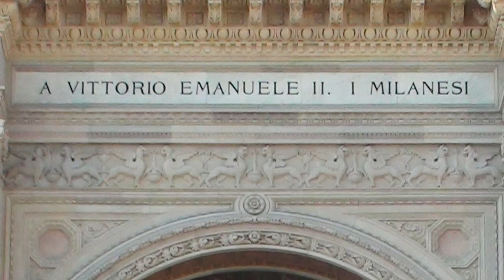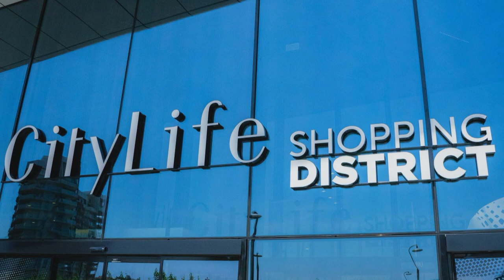Milan - citylife | CityLife, 🇮🇹 ITALY | Milano Piazza del Duomo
Milan is one of Italy’s most fashionable cities, home to some of the country’s major fashion brands. One of the best spots in the city center to find them in one spot happens to be the world’s oldest shopping mall, the Galleria Vittorio Emanuele II. But Milan’s not all about fashion, though.

It’s among the great Italian cities where you can find rich history, art, and culture through grand landmarks. These include the majestic Duomo and its grand collection of basilicas. Piazza del Duomo is Milan’s grandest square, home to the city’s largest Gothic cathedral.

Galleria Vittorio Emanuele II is a testament to Milan’s title as one of the world’s fashion capitals. This wondrous, glass-ceilinged arcade connects the piazzas of the Duomo and the Teatro Alla Scala opera house and is lined with cafes and high-end boutiques, such as Gucci Milan, Louis Vuitton Milan, and Prada Milan.

A new city life for milan - Citylife

The Citylife shopping district is the largest of its kind in Italy and has become an attraction by itself. Located in one of Milan’s most prestigious residential areas (the Fiera Campionaria), cityife is a unique mixed-use redevelopment. CityLife is one of the largest redevelopment projects in Europe, covering an area of 366,000m². It is located in one of the most prestigious areas of Milan, only a short distance from the Duomo.

CityLife is one of the most important urban redevelopment projects in Europe. The project presents a comprehensive vision for the future of urban life. Three iconic business towers and a shopping district live together with the biggest pedestrian area and the second-largest park in the city - all served by the new M5 metro line.

Milan - citylife | CityLife, 🇮🇹 ITALY 2018, Milano Piazza del Duomo

There are other famous places and towns in the ITALY that are worth visiting too and our channel offers you to see them.